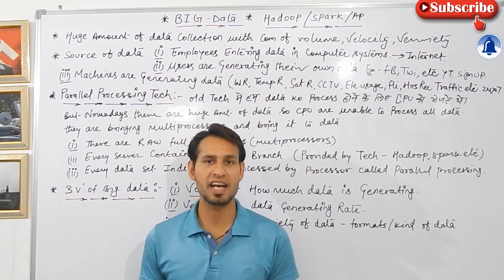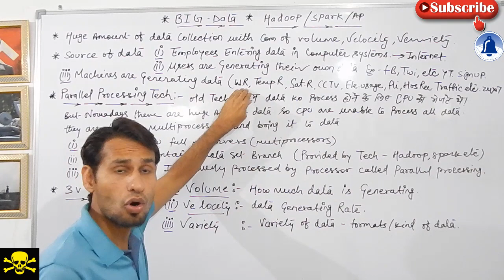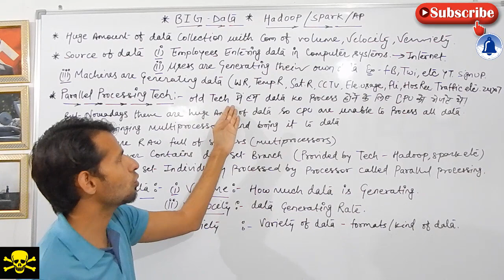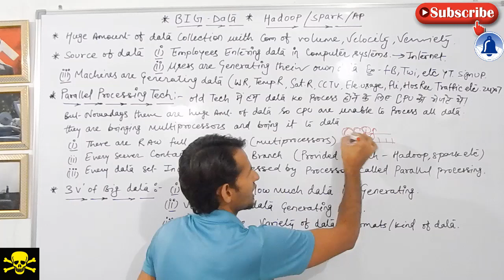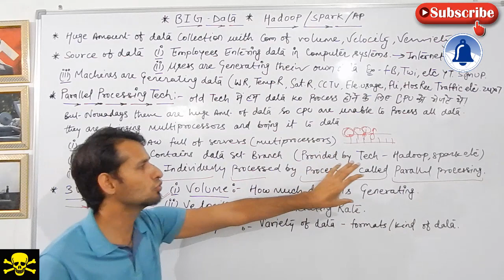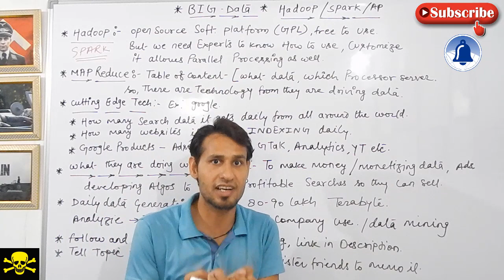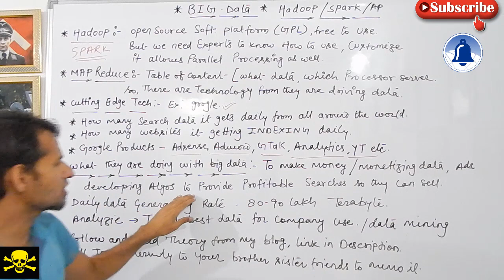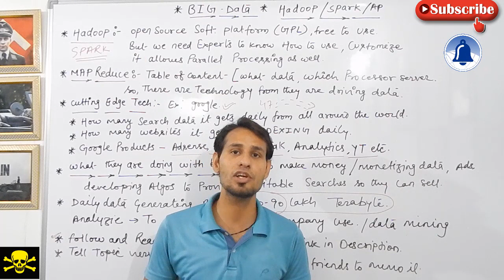Big Data Tutorial For Beginners | What Is Big Data | Introduction To Big Data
हमारी ऑनलाइन कोचिंग क्लास के लिए पूरा पढ़ लें
दोस्तों में निम्न परीक्षाओं के लिए ऑनलाइन कोचिंग करवाता हूँ

राजस्थान कंप्यूटर टीचर भर्ती 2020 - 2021
केवीएस कंप्यूटर टीचर भर्ती
डी.एस.एस.एस.बी कंप्यूटर टीचर भर्ती
हरियाणा कंप्यूटर टीचर भर्ती
उत्तर प्रदेश कंप्यूटर टीचर भर्ती
नवोदय कंप्यूटर टीचर भर्ती

सूचना सहायक डी.ओ.आई.टी भर्ती परीक्षा
अस्सिस्टेंट प्रोग्रामर डी.ओ.आई.टी भर्ती परीक्षा
आईटी ऑफिसर आई.बी.पी.एस बैंकिंग हेतु

रेलवे आई.टी भर्ती परीक्षा
विद्युत विभाग आई.टी भर्ती परीक्षा
कोपा इंस्ट्रक्टर
पुलिस कंप्यूटर अन्वेषण अधिकारी
साइबर क्राइम पुलिस

क्या क्या मिलेगा आपको ऑनलाइन मेम्बरशिप लेने पर

कोचिंग सेशन-1 - अलग फीस होगी- फीस 799/-
दोस्तों सबसे पहले में ऑपरेटिंग सिस्टम को गहराई से पढ़ाऊंगा हर चैप्टर के साथ साथ बिलकुल देशी अंदाज़ में जिससे हर कोई आसानी से समझ सके और हर चैप्टर के बाद मॉक टेस्ट और एमसीक्यू सीरीज उसी चैप्टर से रिलेटिड करवाऊंगा हर लेक्चर आधे से एक घंटे का होगा
और ये वीडियो लेक्चर उन्ही को दिखेंगे जिन स्टूडेंट्स ने मेम्बरशिप ले रखी है यानी मेंबर्स ओनली वीडियोस ! अनुमानित घंटे 15 - 30

कोचिंग सेशन-2 - अलग फीस होगी
सेशन-2 में कंप्यूटर फंडामेंटल्स + नेटवर्किंग + डाटा कम्युनिकेशन  को गहराई से पढ़ाऊंगा हर चैप्टर के साथ साथ बिलकुल देशी अंदाज़ में जिससे हर कोई आसानी से समझ सके और हर चैप्टर के बाद मॉक टेस्ट और एमसीक्यू सीरीज उसी चैप्टर से रिलेटिड करवाऊंगा हर लेक्चर आधे से एक घंटे का होगा और ये वीडियो लेक्चर उन्ही को दिखेंगे जिन स्टूडेंट्स ने मेम्बरशिप ले रखी है यानी मेंबर्स ओनली वीडियोस ! अनुमानित घंटे 15 - 30

कोचिंग सेशन-3 - अलग फीस होगी
सेशन-3 में सी प्रोग्रामिंग + डेटाबेस  बेसिक + जावा बेसिक + सी++ बेसिक + साइबर नियम और सुरक्षा के साथ साथ अन्य टॉपिक्स  को गहराई से पढ़ाऊंगा हर चैप्टर के साथ साथ बिलकुल देशी अंदाज़ में जिससे हर कोई आसानी से समझ सके और हर चैप्टर के बाद मॉक टेस्ट और एमसीक्यू सीरीज उसी चैप्टर से रिलेटिड करवाऊंगा हर लेक्चर आधे से एक घंटे का होगा और ये वीडियो लेक्चर उन्ही को दिखेंगे जिन स्टूडेंट्स ने मेम्बरशिप ले रखी है यानी मेंबर्स ओनली वीडियोस ! अनुमानित घंटे 30 - 60

मेम्बरशिप कैसे ले ऑनलाइन कोचिंग के लिए -
हर वीडियो के नीचे आपको JOIN बटन मिलेगा उसपर क्लिक करके आपको भुगतान करना होगा और फिर आपको मेंबर्स ओनली वीडियोस दिखेंगी जो अन्य स्टूडेंट्स को नहीं दिखेंगी ! भुगतान आप डेबिट कार्ड (एटीएम) , या क्रेडिट कार्ड इत्यादि से कर सकते हैं हर मेंबर का रिप्लाई किया जाएगा आपको नोट्स की ई-बुक अलग से परचेस करनी होगी ! कोचिंग के हर चैप्टर के बाद एमसीक्यू फ्री मैं करवाऊंगा ! आपकी नौकरी लगवाने में मैं अपना 150% दूंगा ! आपके लिए दिन रात काम करूँगा

आपका दोस्त हैरी चौधरी
नंबर 1 आई टी एग्जाम गुरूजी यूट्यूब चैनल

This Big Data tutorial helps you to understand Big Data in detail. This tutorial will be discussing about the evolution of Big Data, factors associated with Big Data, different opportunities in Big Data. Further it will discuss problems associated with Big Data and how Hadoop emerged as a solution. Below are the topics

covered in this tutorial:

1) Evolution of Data
2) What is Big Data?
3) Big Data as an Opportunity
4) Problems in Encasing Big Data Opportunity
5) Hadoop as a Solution
6) Hadoop Ecosystem
7) Edureka Big Data & Hadoop Training

IN THIS VIDEO I'AM GOING TO DISCUSS What is Big Data? | Benefits of Big Data | Big Data
 Analytics | Use of Big Data | Big Data Challenges | How Big Data Works | SAS | HADOOP | The Three Vs of Big Data |, etc.

(Download 15000+ MCQ)
Get Very Imp. E-Study Material for your Exam Click Below Link-